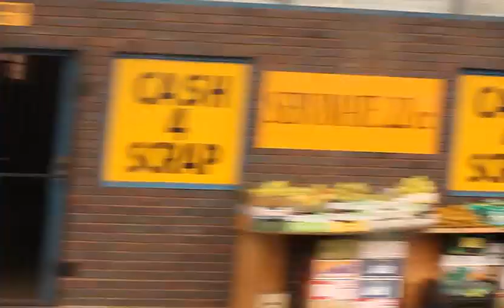Cornerstone Church Life Team 2012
Check out the 2012 Life Team talk about the year.